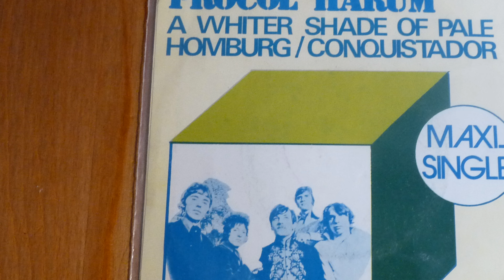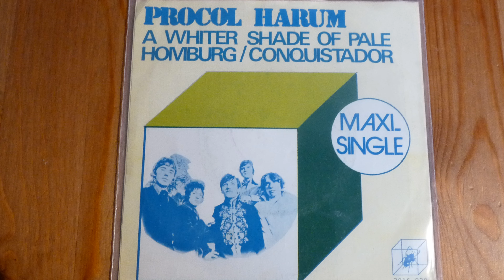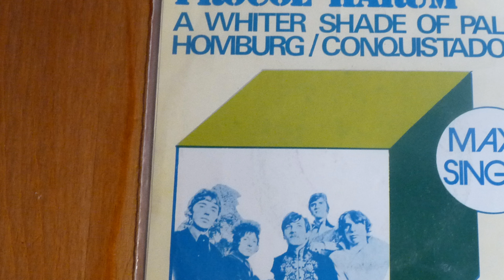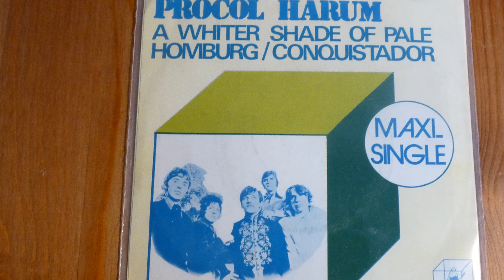A Whiter Shade of Pale - Procol Harum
Song: A Whiter Shade of Pale
Name: Procol Harum
1967